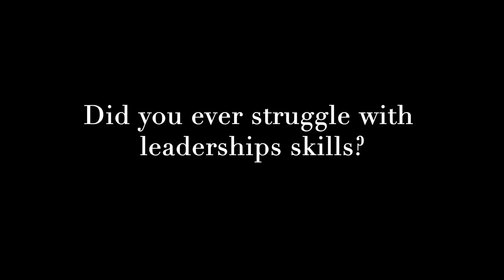Qatar Leadership Conference 2019 Pre Conference Video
The QLC 2019 QMUNITY Voice Press Video team presents the pre conference video!